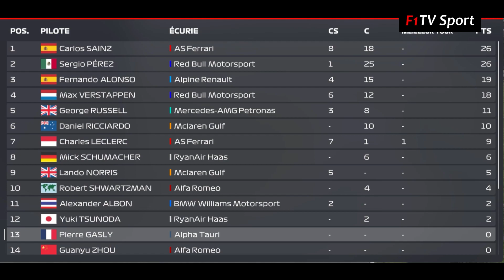F1 22 : CARRIÈRE - EP. 42 - F1- LA MÊME QU'EN 2022 à SAO PAULO ? - BRESIL - Lombardi Alpha Tauri -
Découvrez dans ce quarante deuxième épisode la 15ème course de Victorino LOMBARDI lors de la saison de Formule 1 2023 au Brésil après avoir commencé en F2 chez Trident en 2021.

Le pilote Italien va donc continuer une seconde saison chez Alpha Tauri après avoir été bien accueilli à la trêve 2022 suite à son éviction de chez Mclaren à la trêve estivale 2022.
Il tentera de prouver au monde de la Formule 1 qu'il a les capacités pour conserver sa place en F1.
Victorino LOMBARDI se retrouve donc toujours aux côtés de Pierre Gasly.

Tous les liens utilisés en vidéo sont dans la description.

Écurie : Alpha Tauri.
Difficulté : 65 (équivaut à 70 à 75 après la Maj 1.15)

* Temps pour le montage * :

- Temps d'enregistrement séquences en jeu : 3h00
- Temps de montage : 4h00.
- Temps de réalisation de la miniature : 30 minutes.
Soit 8h00 minutes de montage pour 28 minutes de vidéo ;)

Chapitrage :

00:00 : Introduction
00:07 : Qualifications Sprint
02:01 : Présentation Course sprint & tour de formation commenté
03:42 : Course Sprint au Brésil
08:42 : Analyse Résultat Course Sprint
09:36 : Présentation du GP et tour de formation commenté
12:22 : Grand Prix du Brésil
24:19 : Podium et analyse du Top 10
26:40 : Analyse et statistiques de la course
27:20 : Outro - Conclusion

Concernant F1 22 - Mes vidéos :

Le jeu est sorti le 28 juin 2022 concernant l'édition Champions et le 1er juillet concernant l'édition standard.

Bonne vidéo !

Bonne simulation à tous ;) !